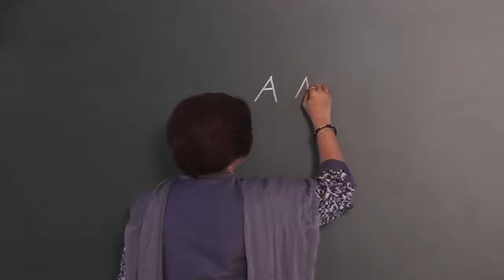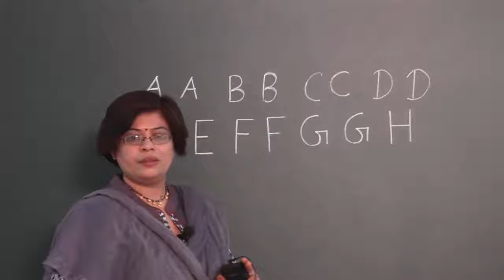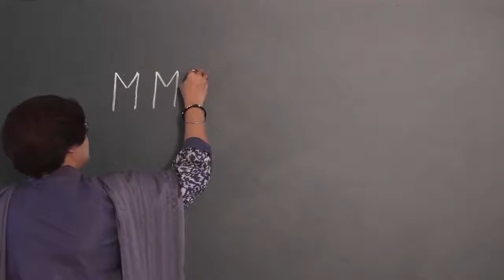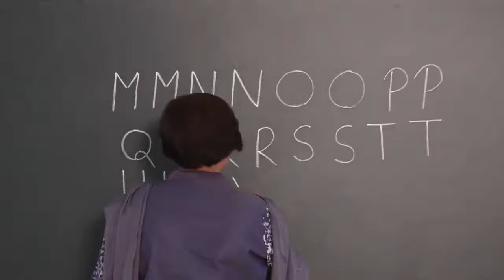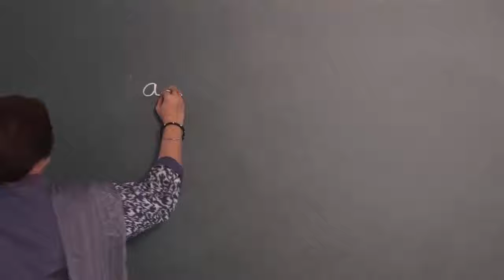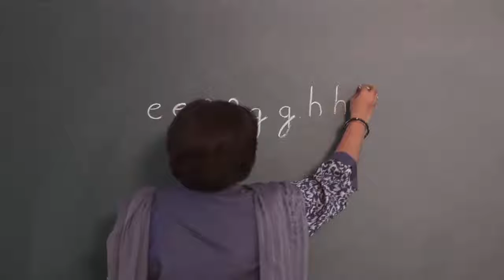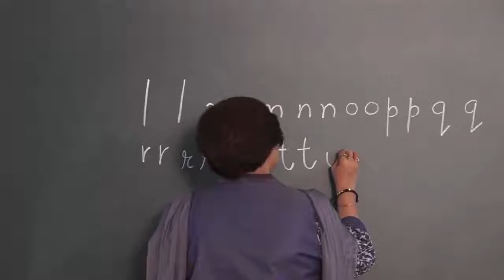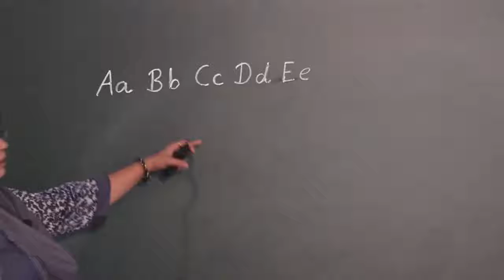capital small letters